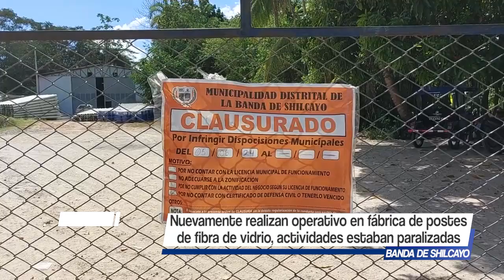Nuevamente realizan operativo en fábrica de postes, actividades estaban paralizadas